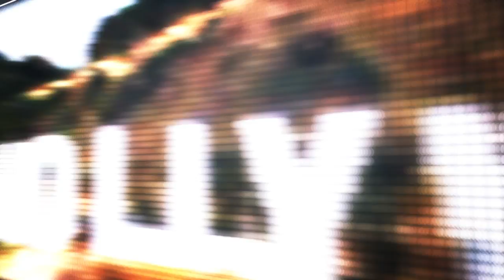​50 Cent, ​Omari Hardwick​,​ Joseph Sikora​, Lela Loren​ in 'Power Season 3'​​ ​- TV Review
Power is an American crime drama television series airing on Starz. The show was created by Courtney Kemp Agboh and is produced by the rapper Curtis "50 Cent" Jackson.